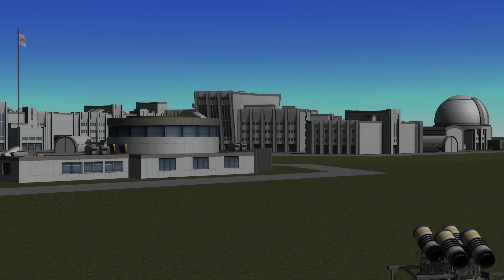Update .25 1812-Style - Kerbal Space Program Update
I missed a couple.
Kerbal Space Program version .25 has a few new things... and one, fairly noticeable, change...